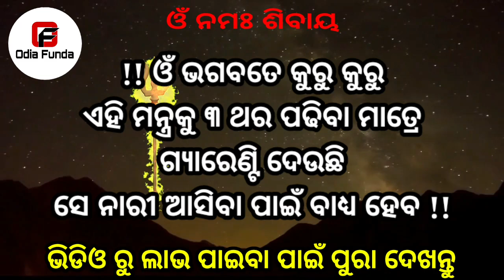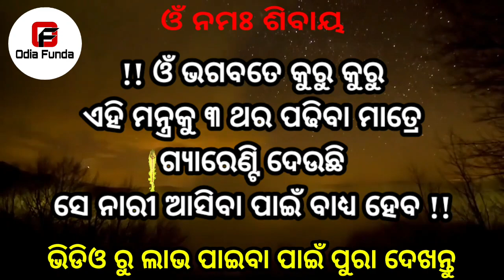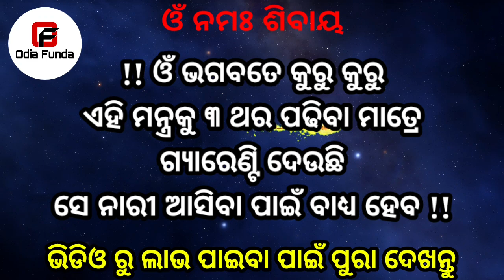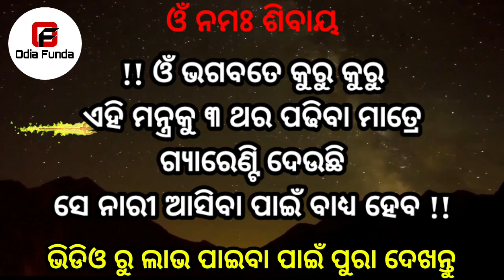ଏହି ମନ୍ତ୍ର ପଢ ଝିଅ ପଟିବ ମୋହିନୀ ବିଦ୍ୟା || odia mantra yantra tantra vidya | vashikaran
basikaran
basi karana
vashikaran mantra odia
vashikaran odia
odia funda
odia astro
vashikaran mantra
tone totke
odia love
sahaja upaya
pateiba sikhantu
Impress woman odia
10 minute re jhia patiba
mohini mantra